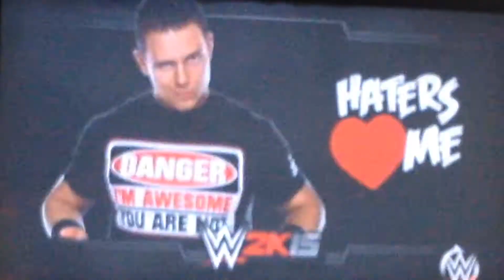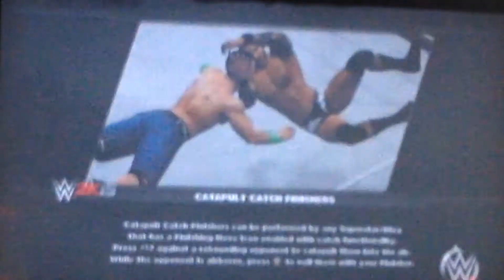Wwe 2k15 fatal four way match with special omg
Triple man PowerBomb is an awesome omg moment love it